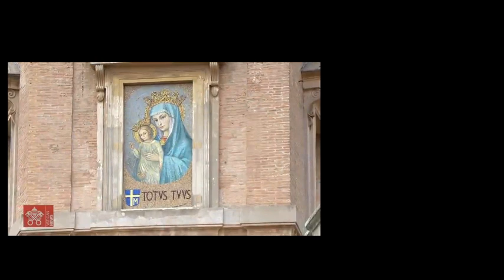April 18 2021 Regina Coeli prayer Pope Francis (ASL)